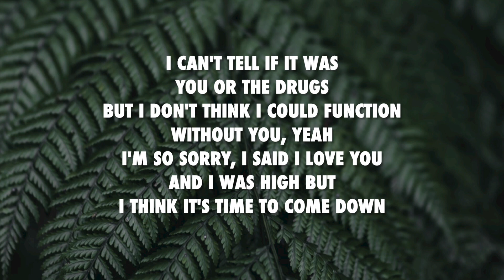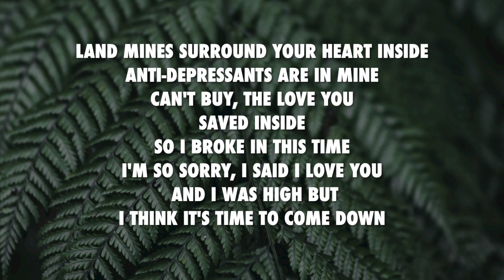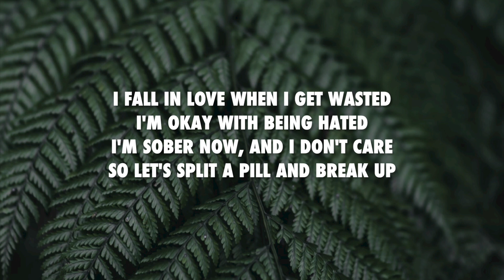Split A Pill - Machine Gun Kelly (lyrics)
Follow the artist on instagram: @machinegunkelly @mgk